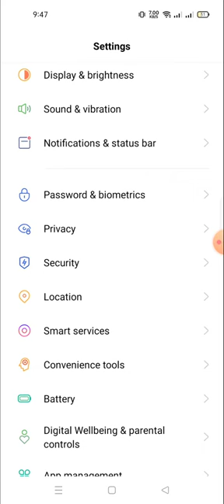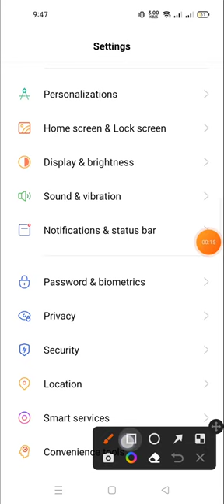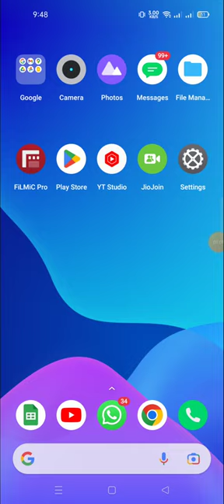change the home screen layout in realme 10 pro plus | change home screen mode in realme 10 pro